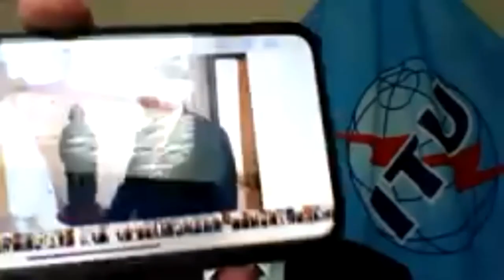IGF 2020 Opening Session English